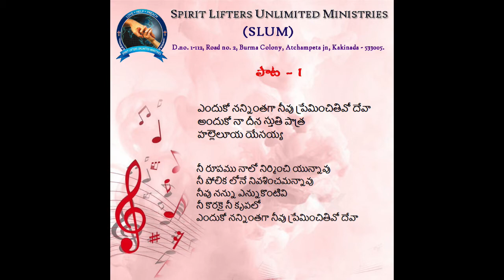14th Sep 2021 ప్రతికూల పరిస్థితులలో పరిచయమవుతున్న ఓబాద్య msg by Rev.Dayam Yona garu.